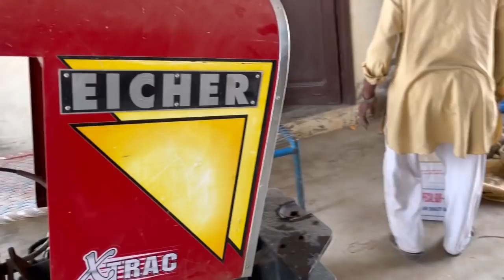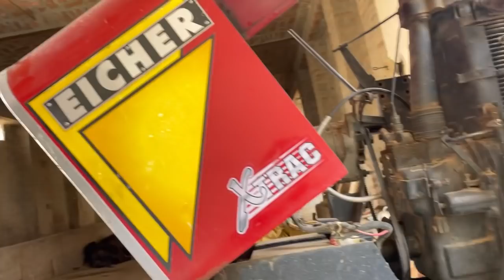ਆਹ ਤਾਂ ਕਲੋਲ ਹੋ ਗਈ ਪੁੱਠਾ ਈ ਜੜਤਾ ਸਮਾਨ ਟਰੈਕਟਰ ਦਾ